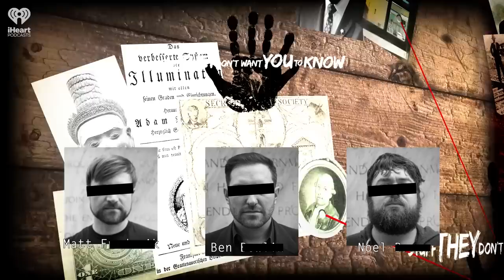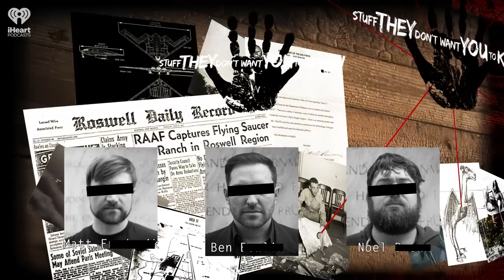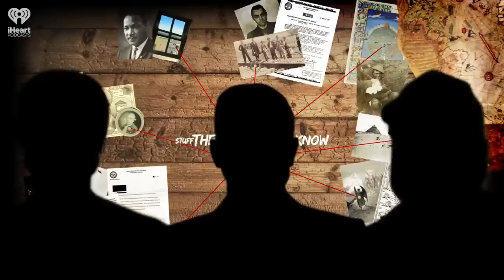The Strange History of Rocky Flats | STUFF THEY DON'T WANT YOU TO KNOW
Today, the Rocky Flats National Wildlife Refuge is free and open to the public. It's located outside of Denver, Colorado on a windy, picturesque plateau. However, this unassuming site has a long -- and controversial -- past, one with disturbing nuclear incidents. Critics claim the government is actively covering up the full extent of the danger. Why? Tune in to learn more.